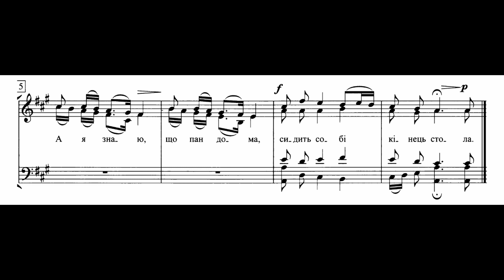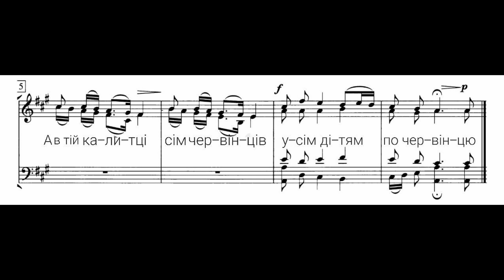Щедрівка К.Стеценко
Роблю MIDI файли на замовлення, озвучу ноти для вашого хору, ціна залежить від складності, якщо цікавить пишіть в коментарях і я вам відповім.